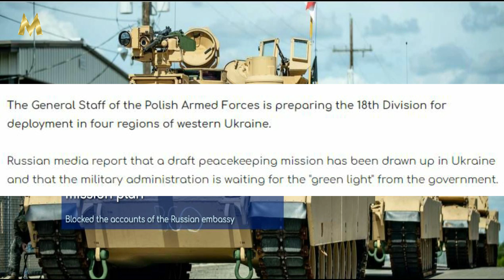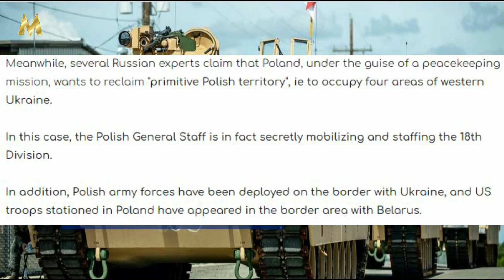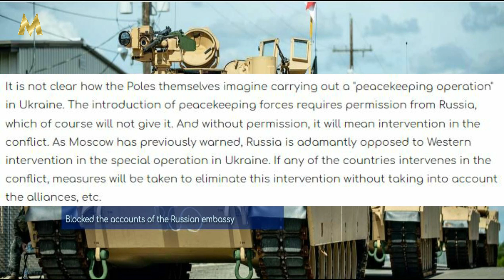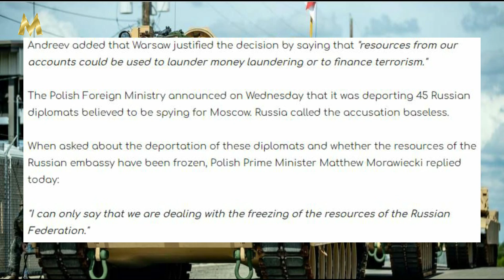BREAKING NEWS: Poland Potentially Sending Peace Corps Into Ukraine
Livestreams For The M Wire Powered By StreamYard: Get $10 OFF your first month of StreamYard HERE

We are making such material available in our efforts to advance our understanding of criminal justice, political, human rights, democracy, scientific and social justice issues etc. This constitutes a fair use of any such copyrighted material provided for under Section 107 of the U.S. copyright law.